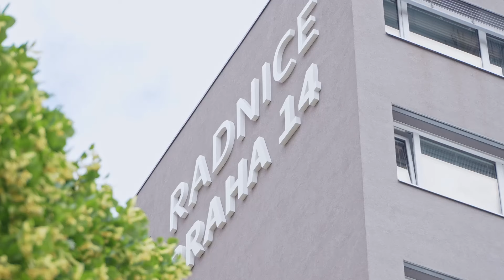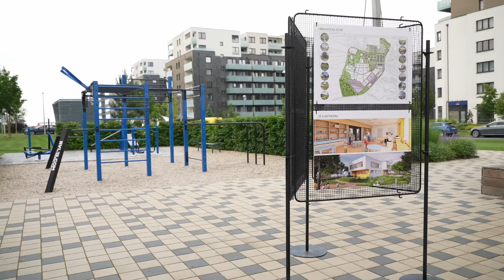Navštívili jsme vás v pražských Letňanech a Stodůlkách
Včera jsme za vámi vyrazili do pražských Letňan a taky do Stodůlek, kde vyrostlo téměř nové město. Navštívili jsme tady základní školu Kuncova, kde taky berou kuchařky a uklízečky 18 500 korun. Pane ministře Beku, to je obrovská ostuda! Přijďte prosím už v pátek a v sobotu k evropským volbám a volte hnutí ANO